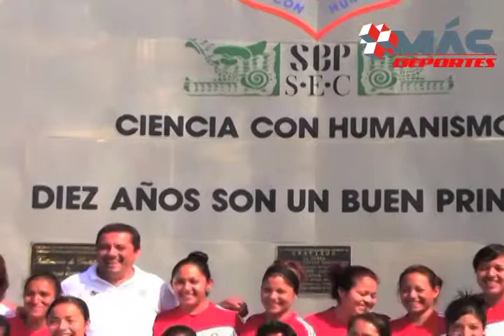Se toman la foto las Delfincitas de Coatzacoalcos Más Deportes